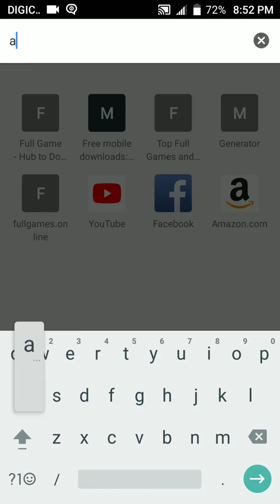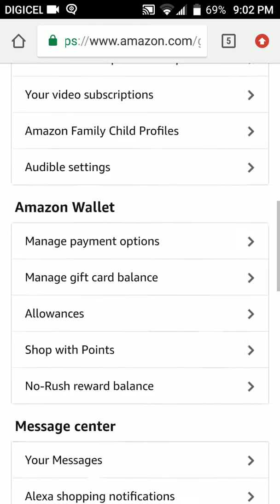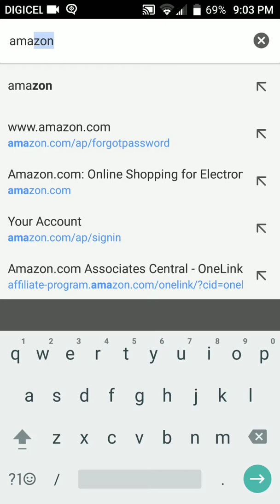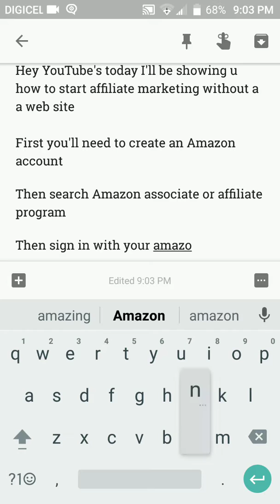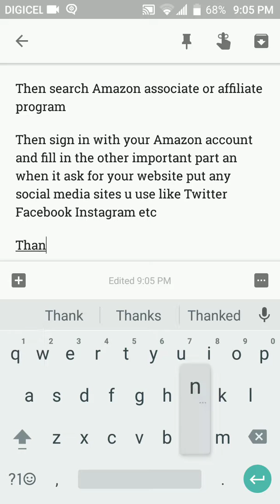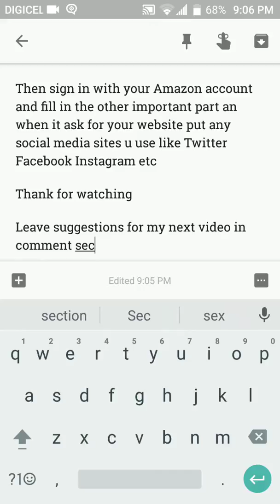How to start Amazon affiliate marketing without a website